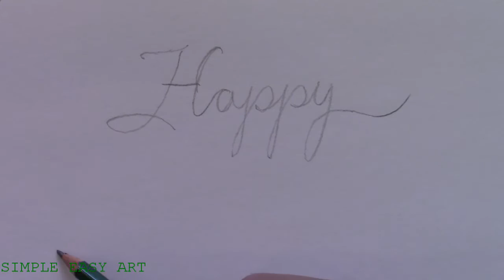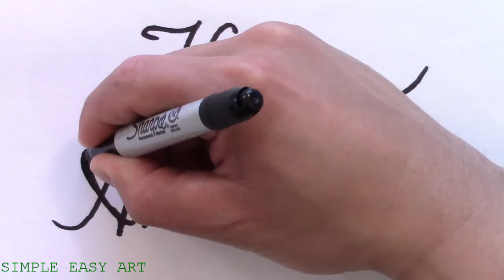How to Draw Happy Anniversary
How to Draw Write Happy Anniversary